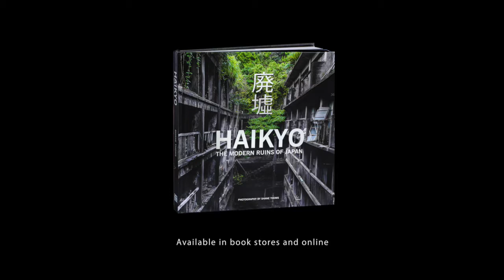Haikyo - Droning an abandoned Japanese mine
This mine is featured in my book Haikyo: The Modern Ruins of Japan.